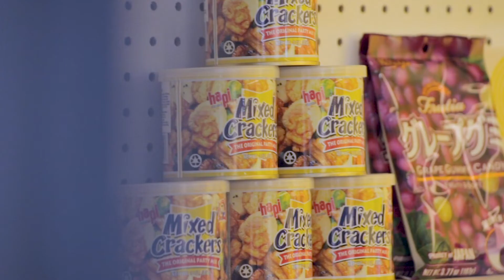Mizuno ‘Street Food Pack’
To celebrate the Mizuno ‘Street Food Pack’, we visited Hiden Curry located in Coal Drops Yard, Kings Cross. Wanting to capture the essence of a popular national dish as well as everything that makes the experience unforgettable, we caught up with Hiden founder and chef Hideaki Yoshiyama to tell us a little backstory of how this came about.